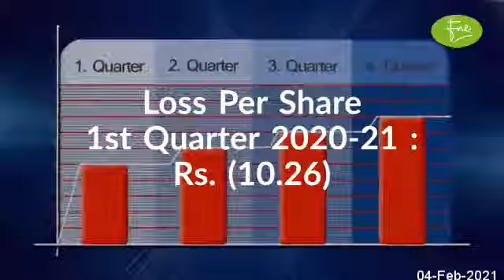ARPAK INTERNATIONAL INVESTMENTS LIMITED